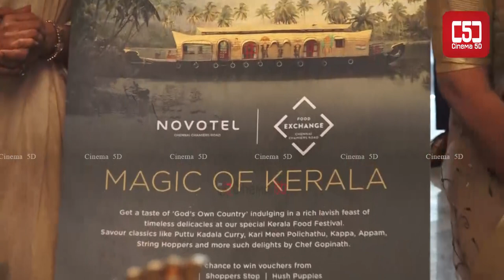Magic of Kerala Food Festival I Pritha Hari, Parvathi Nayar I Vivek